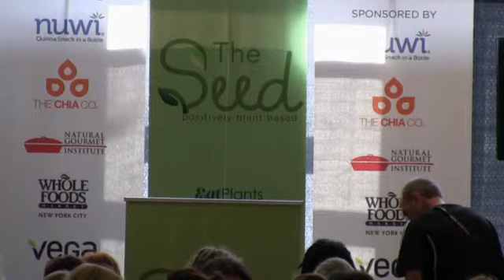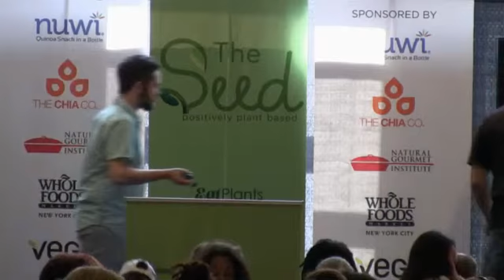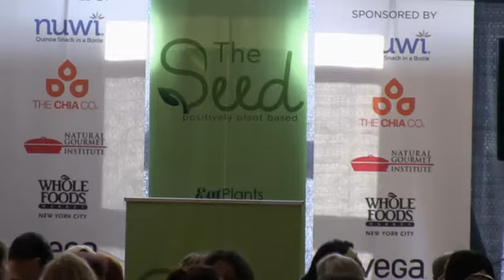Dr. Will Tuttle - World Peace Diet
Dr. Tuttle speak at The Seed 2014
World Peace Diet